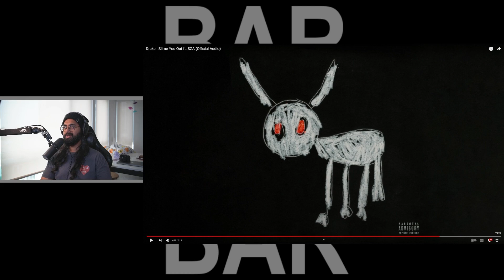Drake and SZA Slime You Out! | Slime You Out REACTION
For All The Dogs is coming soon, and we just got the first single Slime You Out featuring SZA. This track definitely goes back to an older sound that Drake's said this album will have, but let me know what y'all think of the track!